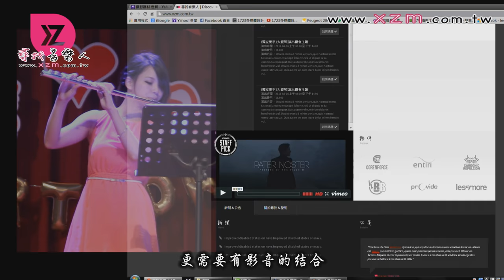尋找音樂人.網站影片-音樂人我們就是你成功的希望.1723多媒體設計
尋找音樂人
1723多媒體設計.
廣告.微電影製作.音樂MV.短影片.動畫片頭設計.特效處理.
各式影音多媒體製作.
歡迎來電洽詢.0988185577.導演十七

音樂人我們就是你成功的希望
1723多媒體設計.
歡迎來電洽詢 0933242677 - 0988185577